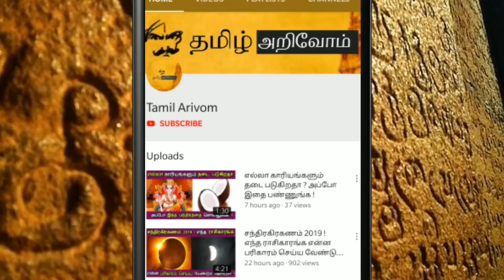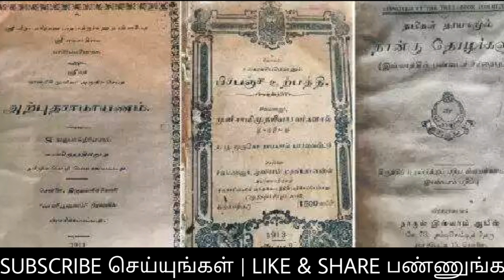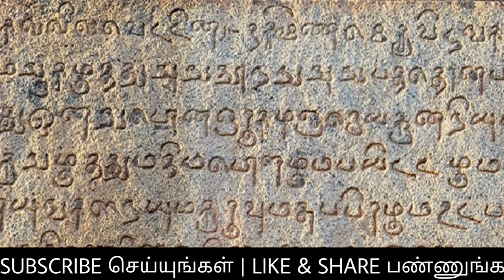சிவகங்கையில் கிடைத்த அதிசயம் ! 1000 மேற்பட்ட அறிய நூல்கள் !